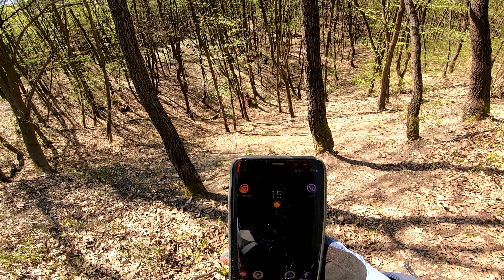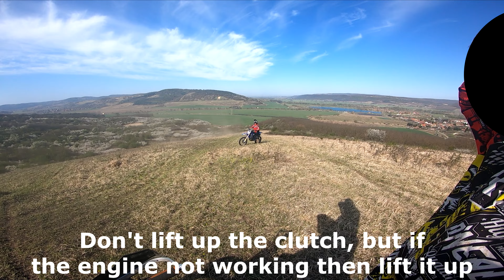KTM exc 300 350 450 520 525 Yamaha YZF 450 [ PART I. ] Spring enduro day 2k20